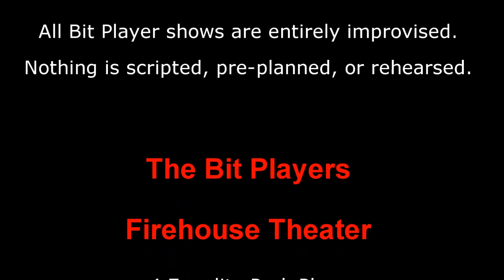Bit Players - Doo Wop - "Cheese Grater"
Live Improv Comedy EVERY Friday & Saturday at 8PM! Always BYOB!